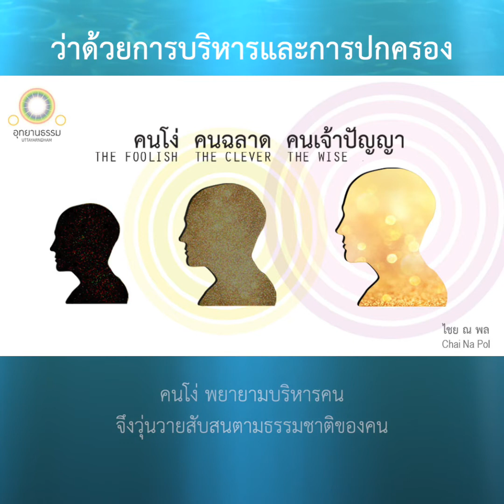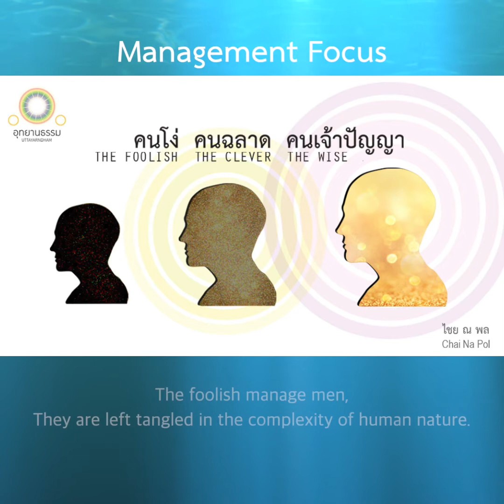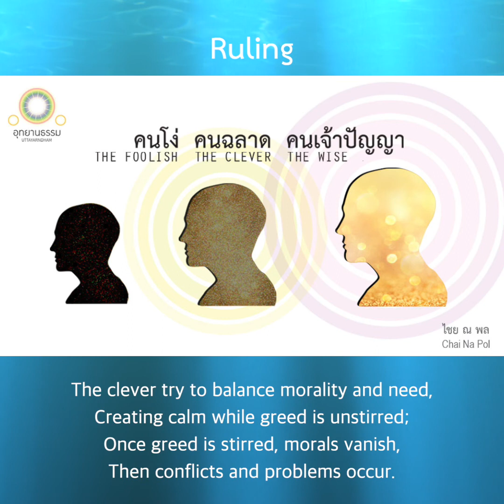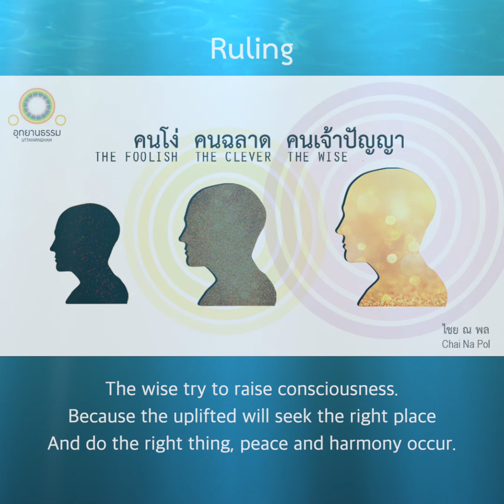082-083 การบริหารและการปกครอง การปกครอง | Management Focus, Ruling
คนโง่ คนฉลาด คนเจ้าปัญญา

The Foolish The Clever The Wise
By Chai Na Pol

ว่าด้วยการบริหารและการปกครอง

คนโง่ พยายามบริหารคน
จึงวุ่นวายสับสนตามธรรมชาติของคน

คนฉลาด พยายามบริหารประโยชน์สัมพันธ์
จึงยุ่งยากซับซ้อนตามความต้องการอันไม่สิ้นสุด

คนเจ้าปัญญา พยายามบริหารระบบธรรม
จึงสงบลงตัว ณ จุดพอดี

Management Focus

The foolish manage men,
They are left tangled in the complexity of human nature.

The clever manage systems,
But find themselves entangled in endless desires.

The wise manage the path to the final goal,
They establish peace and civility in right balance.

ว่าด้วยการปกครอง

คนโง่ คิดปกครองคนอื่น
ขณะที่ตนก็คือคน ๆ หนึ่ง จึงไม่อาจปกครองใครได้จริง
การทรยศจึงเกิดขึ้นเนือง ๆ

คนฉลาด คิดประสานปรารถนาและคุณธรรมของคน
จึงลงตัวตราบที่กิเลสไม่กำเริบและคุณธรรมไม่เสื่อม
เมื่อกิเลสกำเริบหรือคุณธรรมเสื่อมก็แตกร้าวเนือง ๆ

คนเจ้าปัญญา คิดยกระดับปัญญาและความบริสุทธิ์ของคน
เมื่อปัญญามากและความบริสุทธิ์ถึงที่สุด
ทุกคนจะจัดตนเข้าฐานะหน้าที่อันเหมาะสมเอง
จึงไม่ต้องพยายามปกครองกันอีก

Ruling

The foolish try to rule people;
Because of human nature,
Disobedience and betrayal may occur.

The clever try to balance morality and need,
Creating calm while greed is unstirred;
Once greed is stirred, morals vanish,
Then conflicts and problems occur.

The wise try to raise consciousness.
Because the uplifted will seek the right place
And do the right thing, peace and harmony occur.